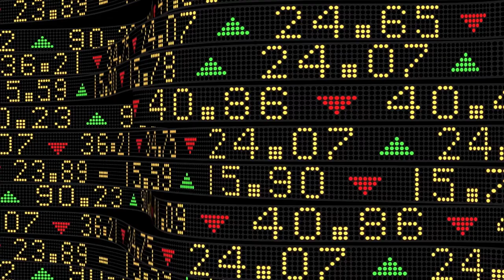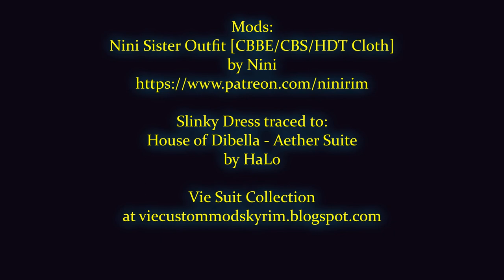The Doctor Target Tardis Part 3 The Ever Lifers.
Meet the most powerful family in the sector - The De RotWil.
And the popular opposition to them and their After Life Corp the radical Mother Inferior and The Twisted Sisters.